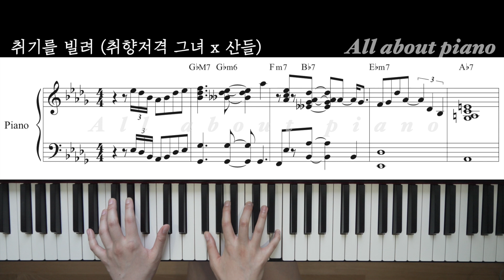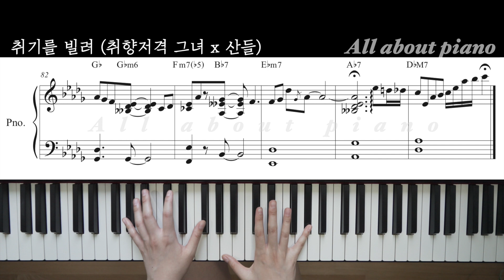취기를 빌려(Slightly Tipsy)ㅣ취향저격 그녀 X 산들(SanDeul)ㅣ피아노 악보ㅣpiano sheetㅣ반주ㅣ커버ㅣ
안녕하세요! :)

이번 영상은
로맨스 웹툰 취향저격 그녀의 ost 곡 입니다

웹툰과 어울리는 정말 달달한 곡이네요 ㅎㅎ

반복되는 코드진행으로
EP 피아노 연습하시기 좋을것 같아서 제작해 봤어요!

그럼 즐거운 연주 하세요~~ 😊

📍전체 악보는 아래 링크를 확인해 주세요

📍 key 조정 mr 제작 가능 / key 조정 악보 제작 가능

📍피아노 레슨 / 기타 문의